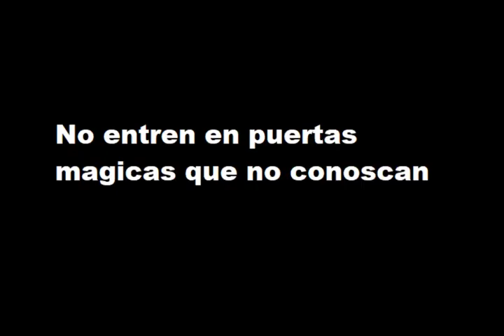La puerta magica